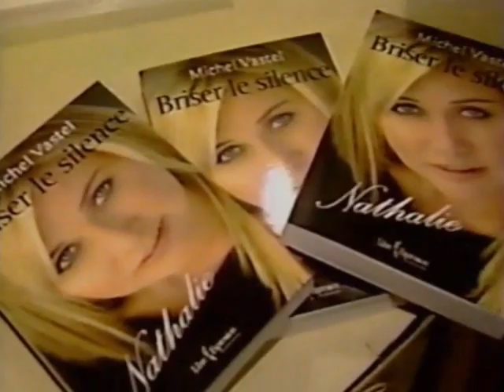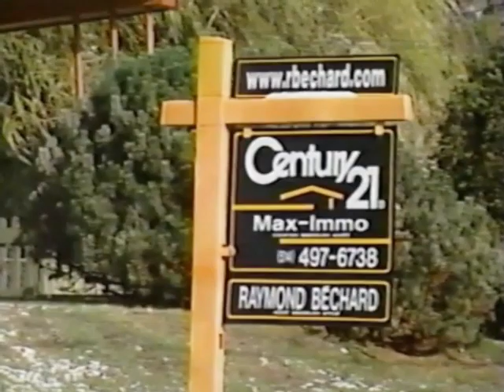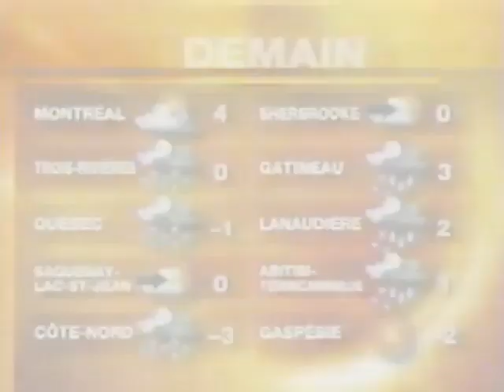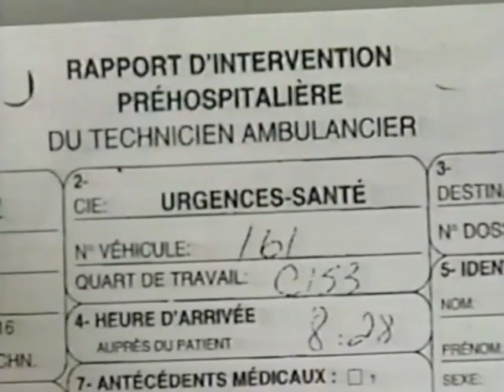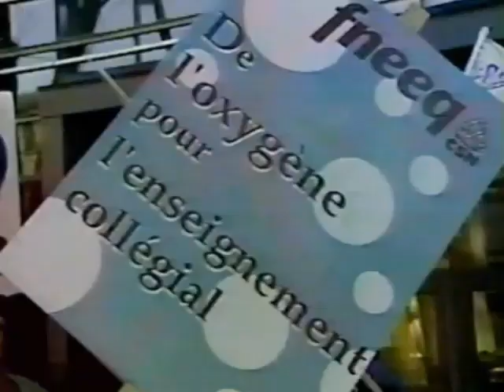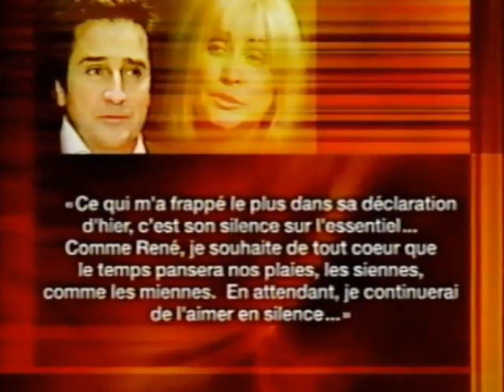TQS - Le Grand Journal - Vendredi 18 Novembre 2005 (Extrait)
● Les Simard déchirent leurs linges sur la place publique, Nathalie répond à son frère.
● Pas facile de retaper et de revendre les maisons transformées en jardins de pot.
● Mario Dumont commente la tourmente à Québec cette semaine.